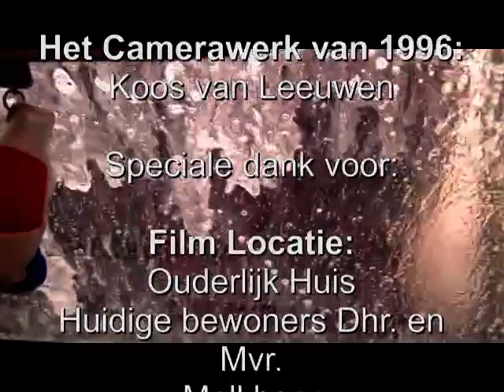Vechten in TVProgramma, Het Spijt Me, op het eind te grappig Andy EgbertsTV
500 fans van Andy zijn gevraagt wat zij het liefst wilde zien van Andy
daaruit is gebleken jullie beelden van vroeger willen zien.
Acteerwerk uit de dvd Filmpje, van Paul de Leeuw
Speciaal voor jou gemaakt! Het is om te Gieren.